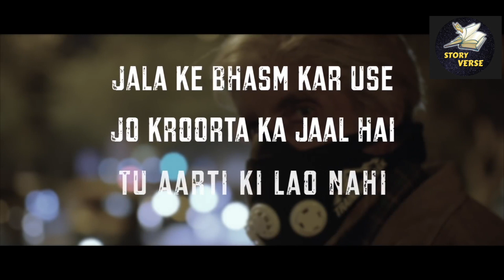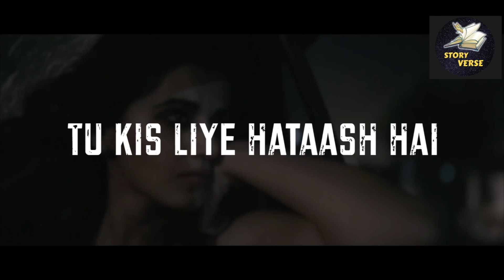तू खुद की खोज में निकल | HINDI RAP | PINK MOVIE | - ft. Amitabh Bachchan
Tu Khud Ki Khoj Mein Nikal | Tu Chal | Amitabh Bachchan's Best Motivational Poem IN RAP | FEMALE VERSION | Inspirational Poem

Tu Khud Ki Khoj Me Nikal ft. Mr. Amitabh Bachchan's Lyrics  BY ME :

तू खुद की खोज में निकल
तू किस लिए हताश है, तू चल तेरे वजूद की
समय को भी तलाश है

जो तुझ से लिपटी बेड़ियाँ
समझ न इन को वस्त्र तू .. (x२)
ये बेड़ियां पिघाल के

बना ले इनको शस्त्र तू

चरित्र जब पवित्र है
तो क्यों है ये दशा तेरी .. (x२)
ये पापियों को हक़ नहीं
की ले परीक्षा तेरी

जला के भस्म कर उसे
जो क्रूरता का जाल है .. (x२)
तू आरती की लौ नहीं
तू क्रोध की मशाल है

चूनर उड़ा के ध्वज बना
गगन भी कपकाएगा .. (x२)
अगर तेरी चूनर गिरी
तो एक भूकंप आएगा

We respect Big B and thank specially to him for his kind and sincere work.